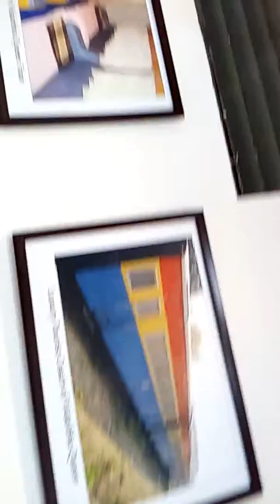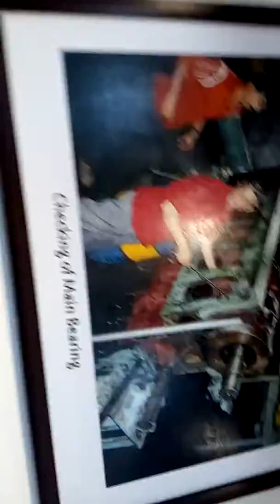Nainpur nerogage museum(2)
Nerogage train musrum